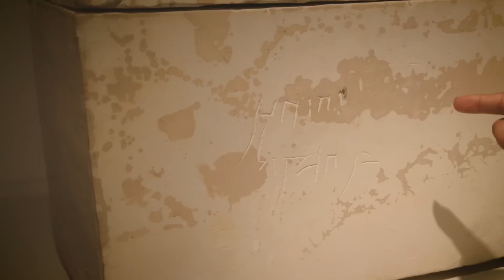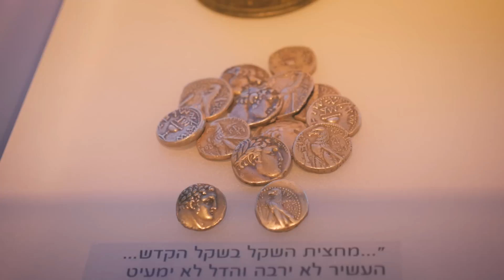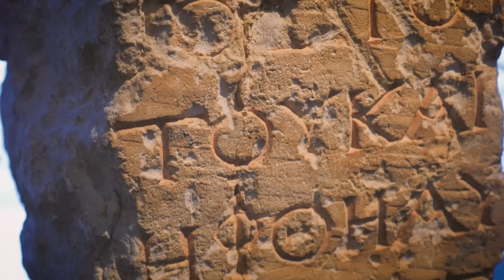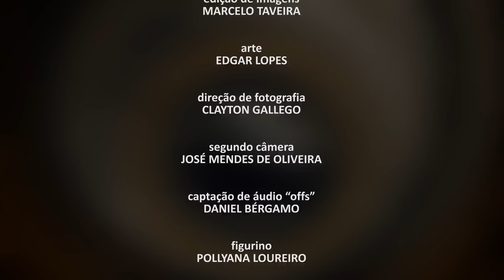MUSEU DE ISRAEL 2 - Rodrigo Silva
Nesse episódio você vai conhecer o único ossuário encontrado com ossos de um crucificado! Vamos continuar nossa aventura no museu de Israel, um dos museus mais importantes da humanidade, com histórias, achados e conhecimentos que impactam nossas vidas até hoje!

Episódio 16 - Exibido em 20/07/2017

INÉDITO
Toda Quinta 22:30

REPRISES
Sexta 11:30
Sábado 08:30
Domingo 19:30
Terça 03:00
Quarta 16:30